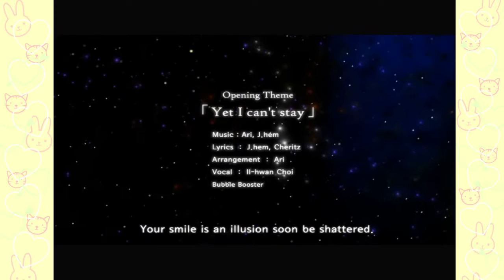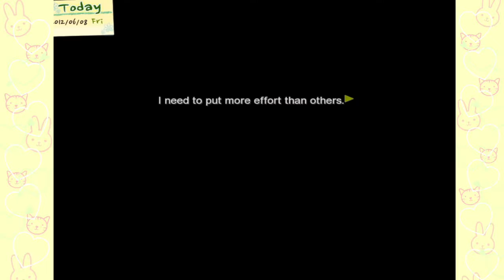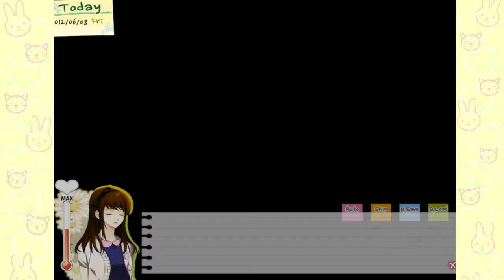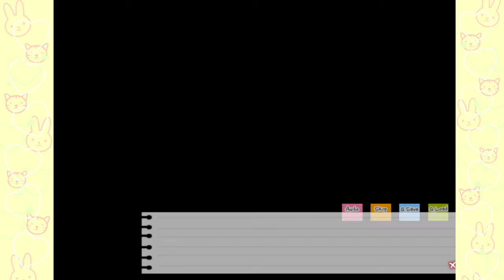Dandelion ~ Wishes Brought to You - Episode 3-1: Back to My Boys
Let's run away from all those horrible side projects into the arms of our beautiful boys, shall we?